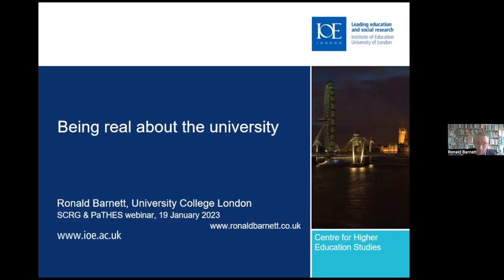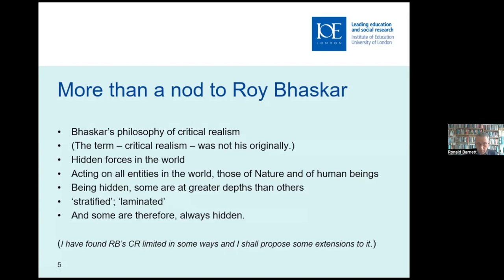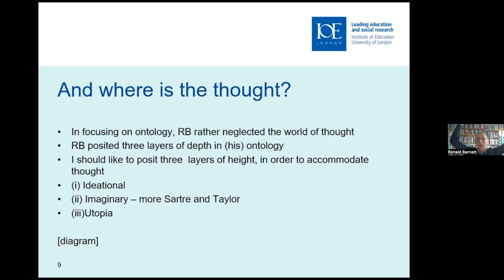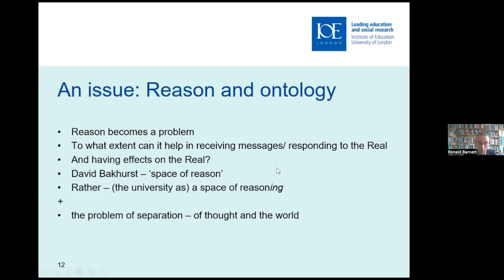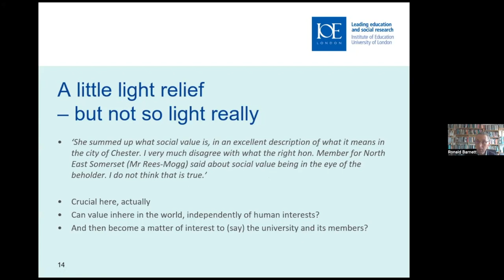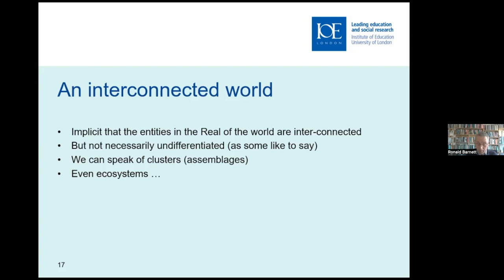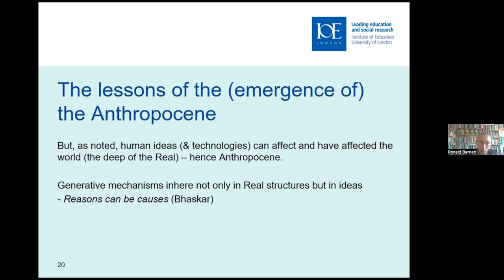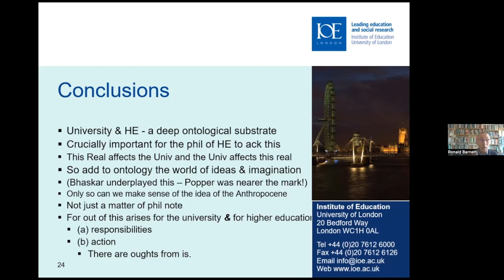Being real about the university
Scholarly Communication Research Group in collaboration with Philosophy and Theory of Higher Education Society hosted a seminar: 19 January 2023 – Ron Barnett (University College London), Being real about the university.